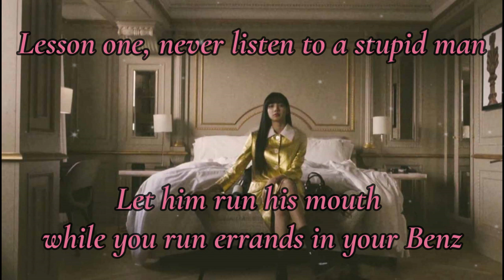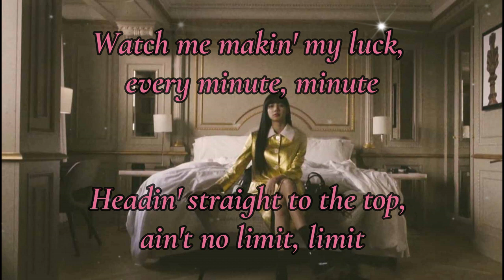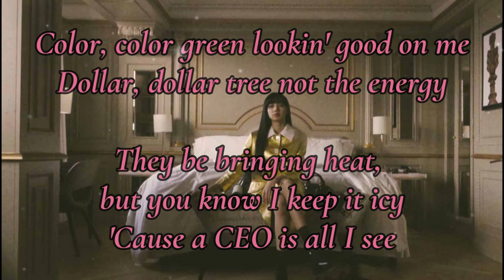Boss Up - Lisa ft Alina Smith // Lyric Video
Lyrics 👇👇👇
I'ma need a bigger bag for all this cash
Fuck a breather, I'ma grind until I'm ash
Sip my tea hot while they're steeping in their lack
Wanna keep up, bitch you better boss up fast

Lesson one, never listen to a stupid man
Let him run his mouth while you run errands in your Benz
Lesson two, do whatever you wanna do
Play it big, snatch a wig, elevate your game while they follow rules
Lesson three is never doing wishy-washy business
If you wanna be the creme then put your cookie in it
Flossin' on max, get 'em like plague
And if they think you're way too sick then they can wear a mask
(Mm-hm)

Watch me makin' my luck, every minute, minute
Headin' straight to the top, ain't no limit, limit
Keep on makin' it pop 'til my name in Guinness
And I'm never gonna stop

Boss up, boss up
Yeah, I'ma make you boss up fast

Keep my money like I keep my body;
Thick as fuck
So if you wanna get it like I get it
Bitch you better boss up

Look in the mirror, damn I'm fuckin' fine
Got that botox early, she forever twenty-five
Used to be the girl to shrink into a ball and cry
But now I be the women eating little men alive, oh
Yup I'm the first in my fam to get a mil
Put it in my purse 'til it burst from all the bills
In it for the heart of it but money is a benefit
I get it, get it, get it and I'm never getting sick of it
Hard work working, keep all the exes lurking
And if you hang with me, bitch, we will get your ass a Birkin

Color, color green lookin' good on me
Dollar, dollar tree not the energy
They be bringing heat, but you know I keep it icy
'Cause a CEO is all I see